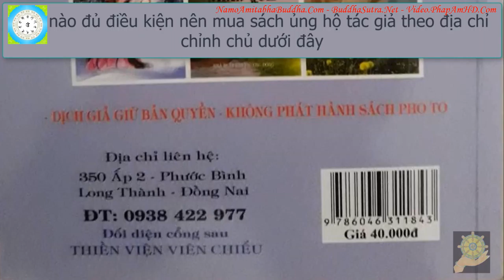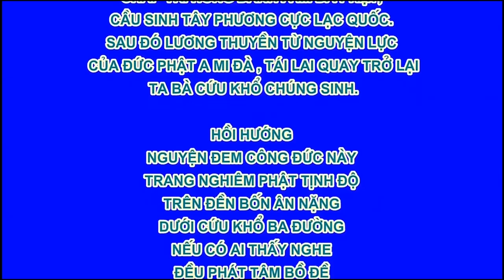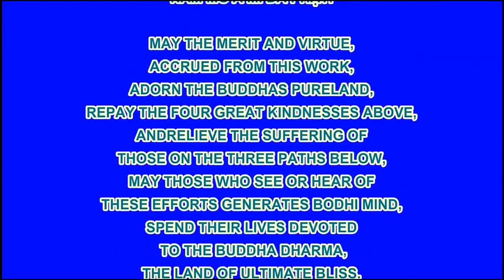16 Nàng Dâu Bất Hạnh Nhân Quả Giải Theo Phật Giáo Hạnh Đoan